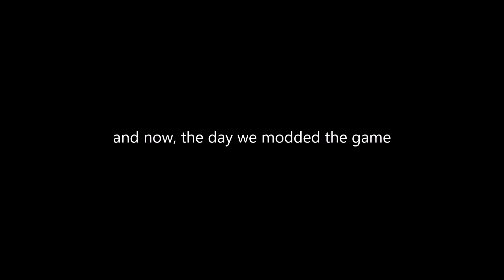Deep Rock Galactic but it's MODDED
YES.

People in the video:
Patrick
Reaps
Colt

Songs:

Outro:
Toby Fox - Kiwi Blast